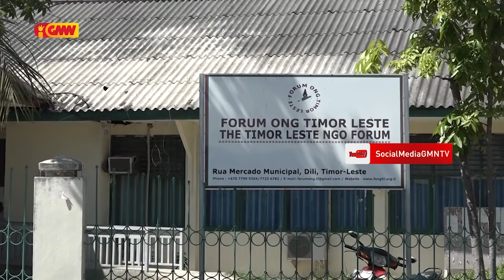Lere konsidera RNDJK lori Xanana Gusmão nia naran hodi halo polítika